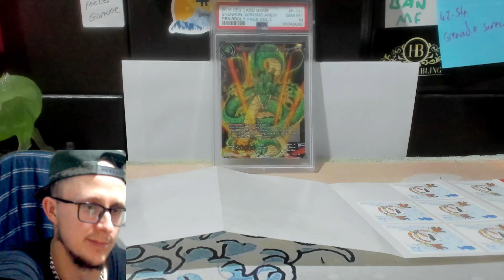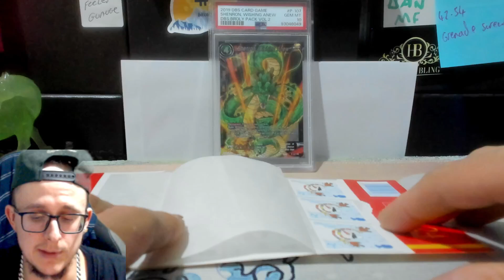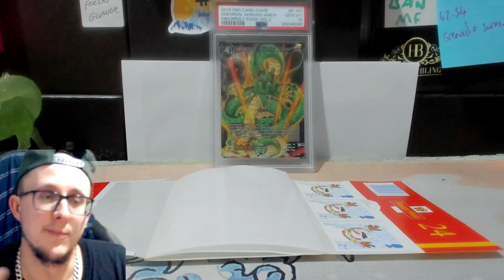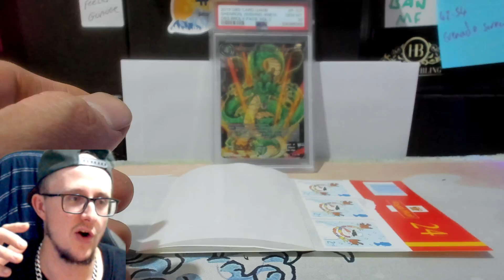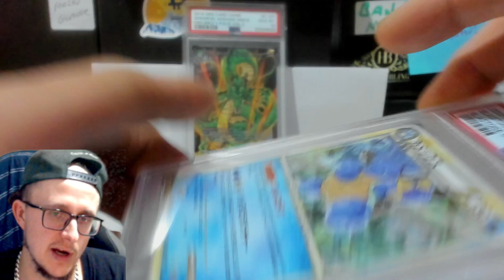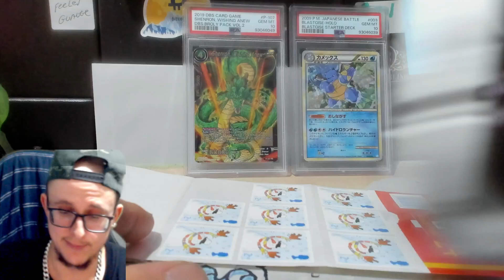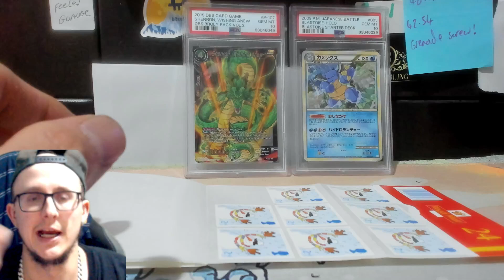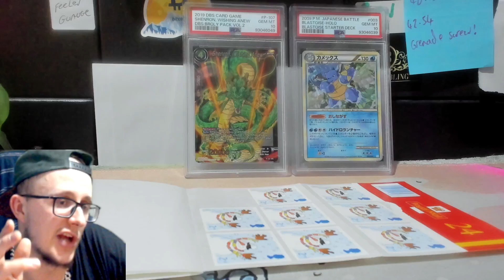My future plans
psa pokemon
Ultra pro sleeves
use the links ill post content